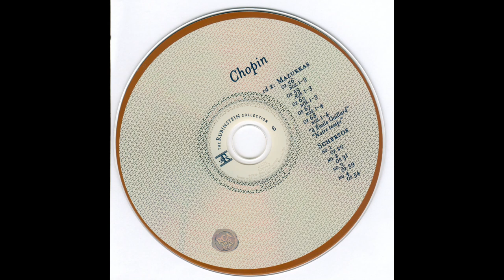루빈스타인 컬렉션 06권 쇼팽, 51개의 마주르카와 4개의 스케르초